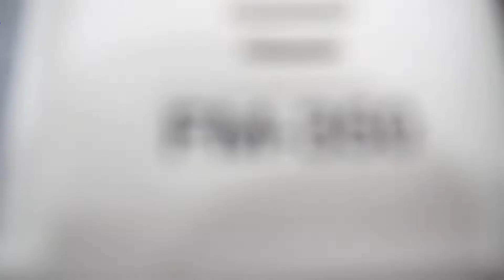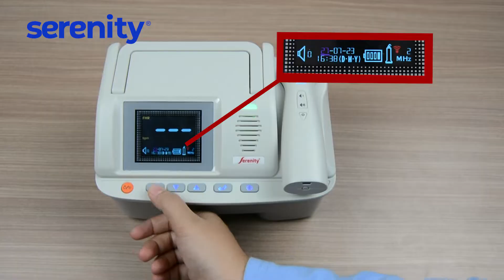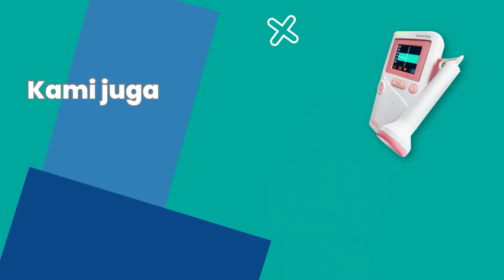Tutorial Fetal Dopler FM 350 yang support central networking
"Alat cek detak jantung janin FM-350: Kenali Cara Kerja dan Keunggulannya! 🤰✨ -

Fetal Doppler adalah kombinasi dari kata 'fetal' yang artinya janin dan 'doppler', alat diagnostik canggih yang menggunakan gelombang ultrasonik untuk mendeteksi pergerakan struktur dalam tubuh, seperti detak jantung janin.

Untuk para calon ibu, inilah alat yang memungkinkanmu mendengarkan detak jantung buah hatimu selama dalam kandungan, khususnya pada trimester kedua dan ketiga kehamilan! 🎧❤️

Alat ini bekerja mirip dengan USG, memancarkan gelombang ultrasonik dan mengubahnya menjadi suara untuk memantau kesehatan janin. Fetal Doppler FM-350 hadir dengan layar berwarna resolusi 320 x 240 pixel, transduser bluetooth, serta rentang ukur 50-210bpm. Lengkap dengan 6 tombol kontrol yang user-friendly!

Simak ulasan lengkap dan demo penggunaannya dalam video ini. FetalDoppler Kehamilan DetakJantungJanin"

Time Stamp:
0:00 Pembukaan
0:11 Introduction
0:30 Pengaturan Waktu pada alat fetal dopler
1:06 Cara Penggunaan alat fetal dopler
3:12 Cara mengsetting Mode Demo
3:45 Penutupan

✔ UNTUK PEMBELIAN BISA KLIK LINK BERIKUT:
FETAL DOPPLER FM-350, AKD 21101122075